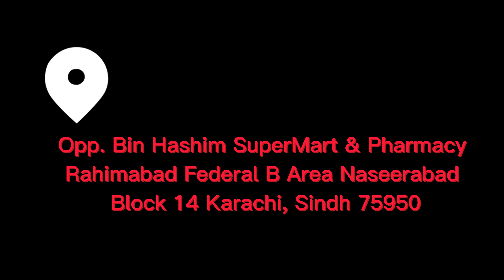Sugarcane Juice Challenge | Ganne ka ras | Chuna laga diya | Benefits | Karachi Street Food & Drinks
Chuna / Choona Laga diya - Challenge Ganne ka juice

"Ganne ka ras" is a URDU term that refers to sugarcane juice. Sugarcane juice is a popular drink in Pakistan, India and other parts of the world, particularly in tropical regions where sugarcane is grown. The juice is extracted by crushing the sugarcane stalks and is then consumed fresh or used in various recipes and beverages.

Ganne ke ras (sugarcane juice) kay faiday kuch aisay hain:

1- Mazboot jism: Ganne ke ras mein natural sugar hota hai jo kay energy ka acha source hai. Yeh jism ko taaqat deta hai aur behtareen stamina bhi provide karta hai.

2- Digestion ke liye mufeed: Ganne ke ras mein fiber paya jata hai jo digestion mein mufeed hota hai. Yeh jism ko saaf rakhne mein madad karta hai aur qabz ko rokta hai.

3- Anti-Oxidants se bharpoor: Ganne ke ras mein flavonoids aur phenolic compounds jaisay anti-oxidants paye jatay hain jo jism ko oxidative damage se bachatay hain.

4- Immunity ko barhata hai: Ganne ke ras mein Vitamin C paya jata hai jo immunity ko barhata hai aur jism ko infections se bachata hai.

5- Cholesterol level ko control karta hai: Ganne ke ras mein mojood compounds cholesterol ko control karnay mein madad karte hain.

6- Liver ke liye mufeed: Ganne ke ras mein mojood kuch enzymes liver ke liye mufeed hotay hain. Yeh liver ki proper functioning mein help karta hai aur liver damage se bachatay hain.

7- Jism ko Tar o Taaza rakhnay mein madad deta hai: Ganne ke ras mein paani aur electrolytes paye jatay hain jo jism ko tar o taaza rakhnay mein help karte hain.

8 Wazan kam karnay mein madad deta hai: Ganne ke ras mein kam calories hoti hain, is liye wazan kam karnay mein bhi madad deta hai jab keh usay had say zyada istemaal na kiya jaye.

Mager ziyada ganne ke ras istemal se khoon ki sugar level mein izafah ho sakta hai. Is liye, usay mutawazan tareeqay se istemaal karna zaroori hai. Aur yeh bhi yaad rakhna zaroori hai kay ganne ke ras ki tayyar karne wali machinery saaf aur hygienic ho, ta kay is mein koi bimari phailnay ka khatra na ho.

Credits:
@ CarryMinati
@ meme.co.in